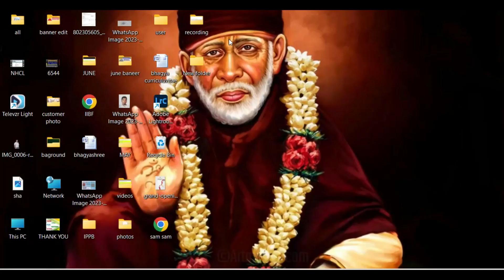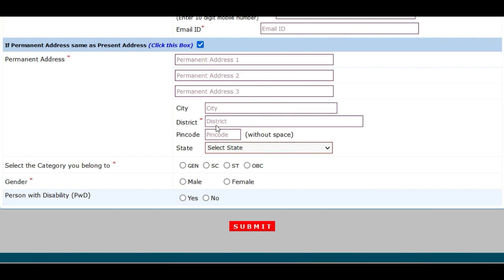How to apply | NHIDCL Recruitment 2023/nhidcl Vacancy 2023/Government Job 2023/Salary 67000